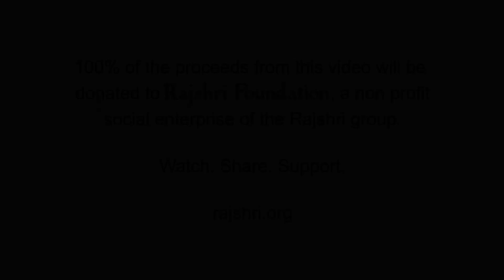Collection Of Peaceful Shiva Chants For Meditation | Vedic Chant For Positive Energy & Peace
Consolidated in the form of a jukebox, play back to back popular Peaceful Shiva Chants that helps you meditate only on Rajshri Soul.

एक ज्यूकबॉक्स के रूप में समेकित, बैक टू बैक लोकप्रिय शांतिपूर्ण शिव मंत्र चलाएं जो आपको आपकी आत्मा पर ध्यान करने में मदद करता है।

In order to attain positive energy and eternal peace, tune in to this jukebox and play peaceful Shiva Chants that has the power of Vedic healing during your meditation sessions. Meditation has been practiced since antiquity as a component of numerous religious traditions and beliefs. Meditation often involves an internal effort to self-regulate the mind. Meditation is often used to clear the mind and ease many health concerns. Chant these soulful and peaceful chants that will help you relax your mind, body and soul.

सकारात्मक ऊर्जा और शाश्वत शांति प्राप्त करने के लिए, इस ज्यूकबॉक्स को सुनें और अपने ध्यान सत्र के दौरान शांतिपूर्ण शिव मंत्र बजाएं जिनमें वैदिक उपचार की शक्ति है। ध्यान का अभ्यास प्राचीन काल से ही कई धार्मिक परंपराओं और मान्यताओं के एक घटक के रूप में किया जाता रहा है। ध्यान में अक्सर मन को आत्म-विनियमित करने का आंतरिक प्रयास शामिल होता है। ध्यान का उपयोग अक्सर मन को साफ़ करने और कई स्वास्थ्य संबंधी चिंताओं को कम करने के लिए किया जाता है। इन भावपूर्ण और शांतिपूर्ण मंत्रों का जाप करें जो आपके मन, शरीर और आत्मा को आराम देने में मदद करेंगे।

00:25 - Om Namah Shivaya 108 Times
22:49 - Om Chant 108 Times By Brahmins